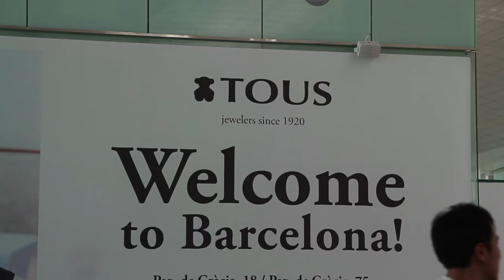New York to Barcelona Race | DAY 1 | Highlights